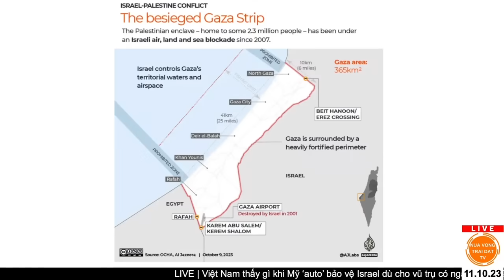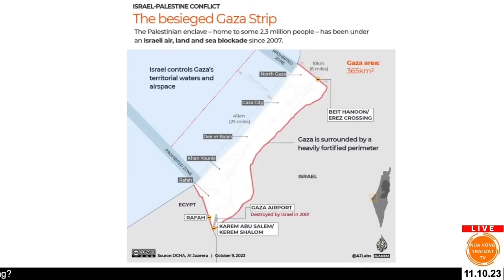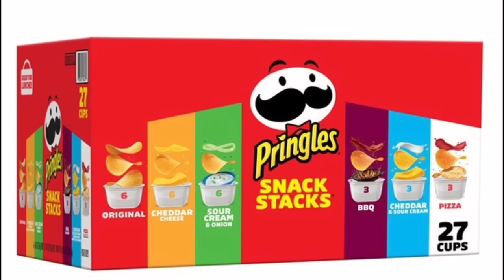Người Việt ở Israel: "Con số thương vong quá lớn.."